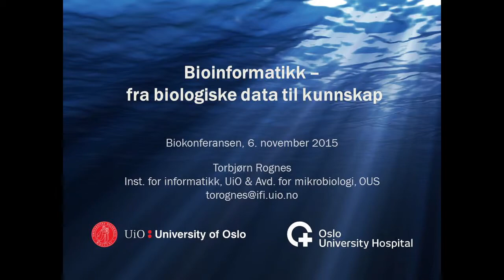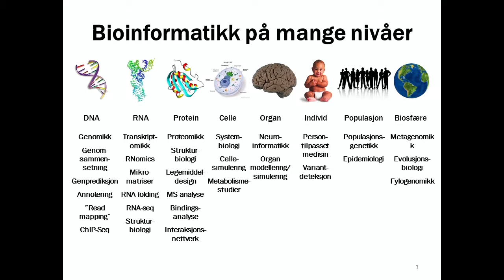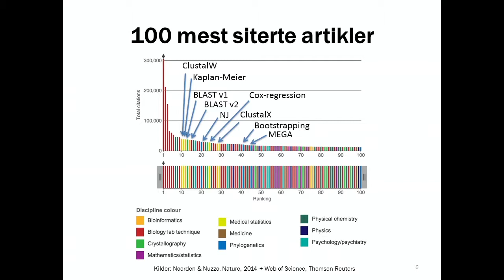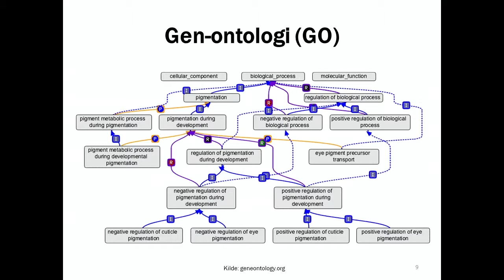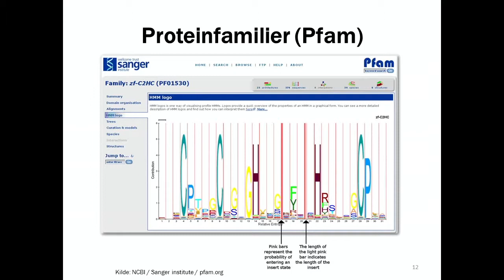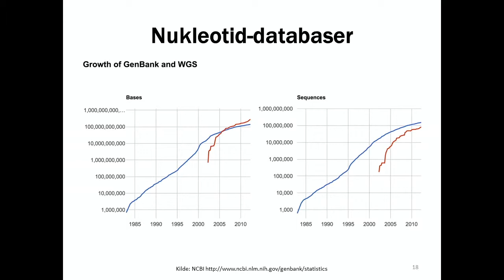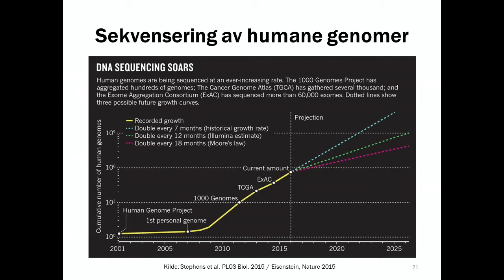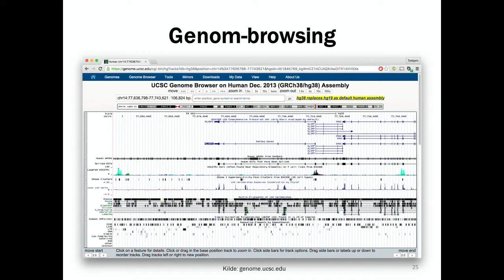Bioinformatikk - fra biologiske data til kunnskap (Torbjørn Rognes, BIO-konferansen 2015)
Torbjørn Rognes om bioinformatikk på BIO-konferansen 6. november 2015.

Konferansen ble arrangert av Norsk Biologforening (BIO) i samarbeid med Realfagsbiblioteket,  Forum for vitenskapsteori og Institutt for biovitenskap ved UiO.